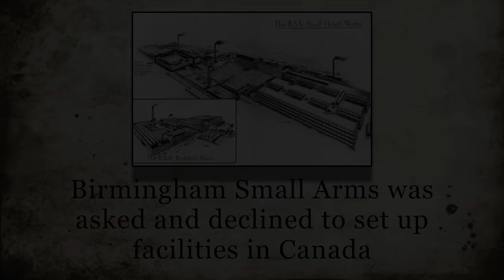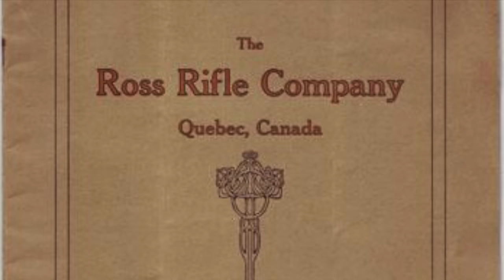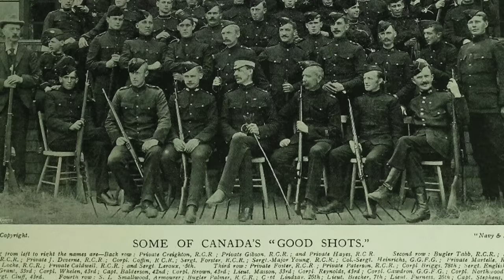The Mk III Ross: Introduction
Here we delve into some background and usage of that most infamous Canadian service rifle.